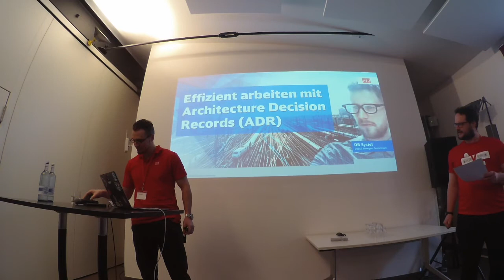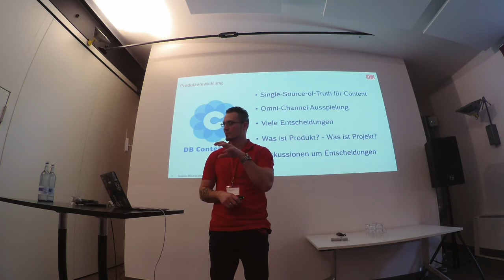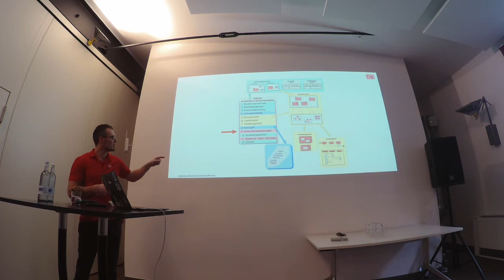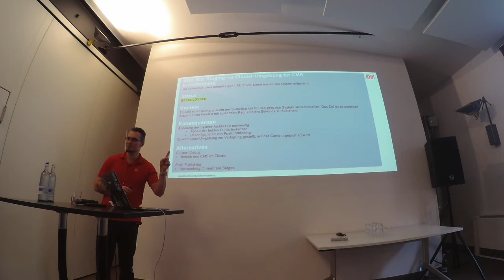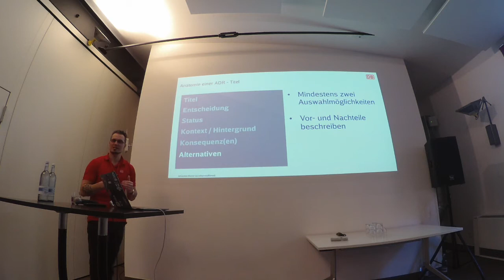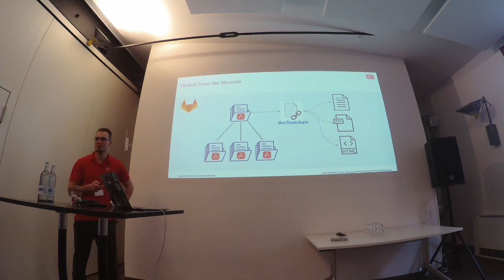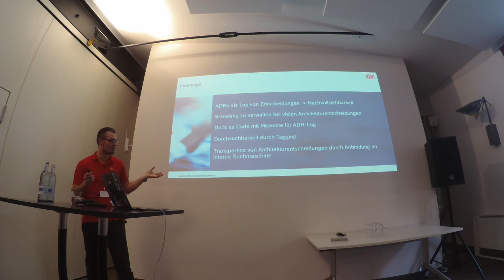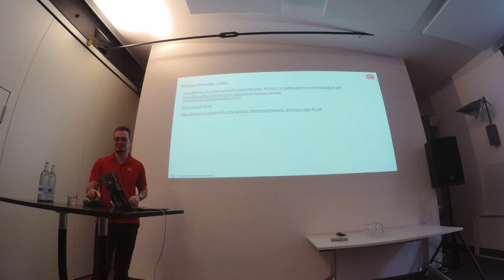BOB 2020 Johannes Dienst Architecture Decision Records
Johannes Dienst,
Effizient arbeiten mit Architecture Decision Records (ADR)

Dokumentation gehört oft nicht zu den Lieblingsaufgaben im Softwareentwicklungsalltag. Das resultiert in vielen Fällen daraus, dass nicht klar ist, warum etwas dokumentiert werden sollte. Der in der Praxis gelebte Ansatz einen Dokumentationsort, zum Beispiel in Form eines Wikis, ist zum Scheitern verurteilt. Entweder es wird kaum dokumentiert oder zu viel und es wird schwer Informationen zu finden, die man sucht.

Ein leichtgewichtiger Ansatz ist arc42, bei dem je nach Bedarf die vorgegebenen Unterpunkte ausgefüllt werden. Dort werden im Unterpunkt neun Entwurfsentscheidungen dokumentiert, also genau die Entscheidungen, die die Softwarearchitektur entscheidend prägen. Die Auswirkungen von nicht dokumentierten Entscheidungen gehen von immer wiederkehrenden Diskussionen, bis hin zu fehlerhaften Folgeentscheidungen die das Projekt zum Scheitern bringen können. Doch wie können viele Entscheidungen effizient und nachvollziehbar dokumentiert werden?

In diesem Vortrag wird ein kompaktes Format namens Architecture Decision Records (ADR) vorgestellt und gezeigt, wie sie effizient eingesetzt werden können. Neben Kleinigkeiten wie der Titelvergabe für eine ADR wird ein Lösungsvorschlag aufgezeigt, um bei einer großen Sammlung von Entwurfsentscheidungen (größer 50) nicht den Überblick zu verlieren. Dabei kommt der Docs-As-Code Ansatz mit AsciiDoc und JBake zum Einsatz, mit dem die technische Architektur in einer Microsite gerendert wird. Durch Tagging und eine effiziente Suche, wird die Dokumentation nicht nur lebendig, sondern zum täglichen Arbeitsmittel.